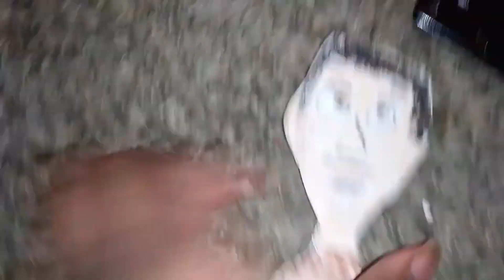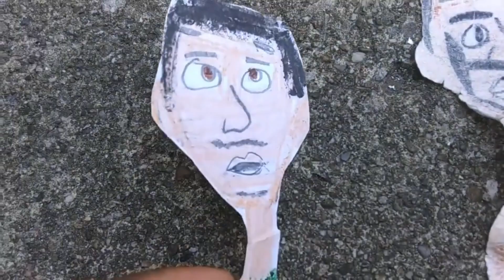Brognog Search - An Amazing Surprise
Catch all the glimpse on the big screen, Brognog Search in theaters Now